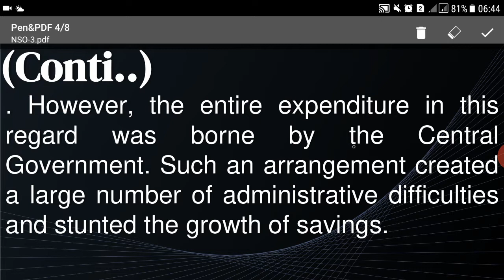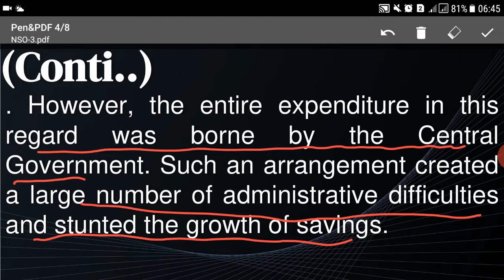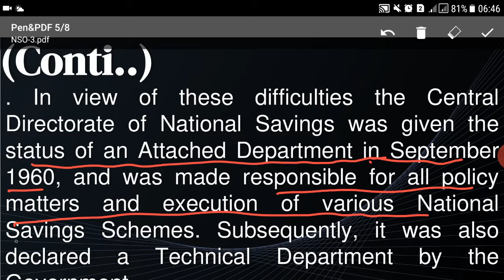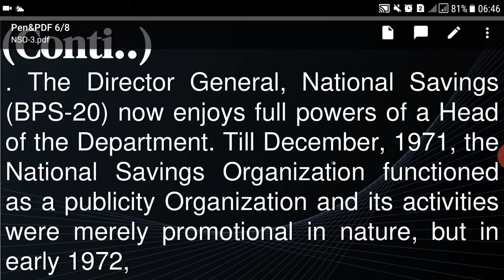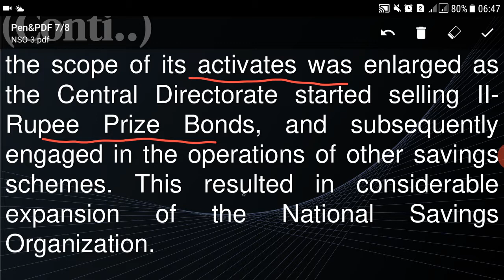Functions of National Saving Organization-Lecture No.03